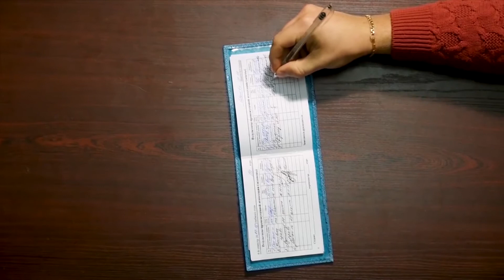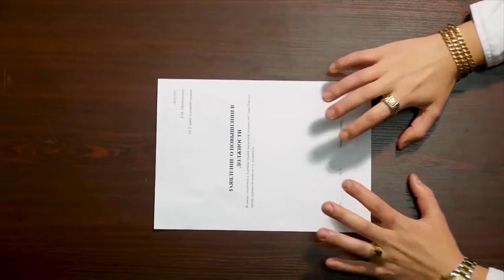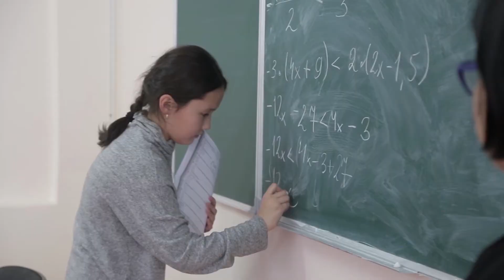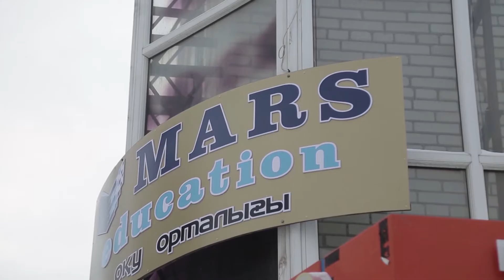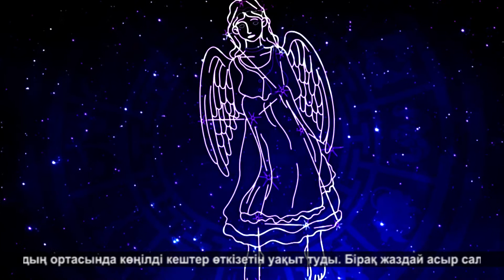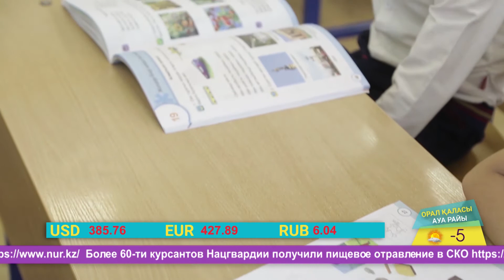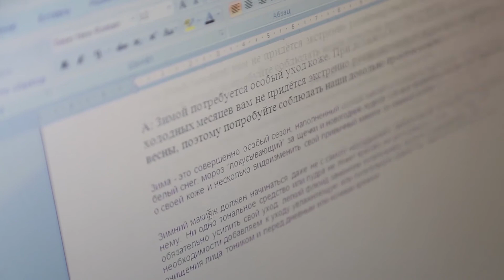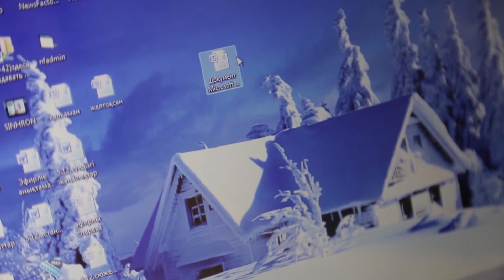Арайлы таң (09.12.2019)